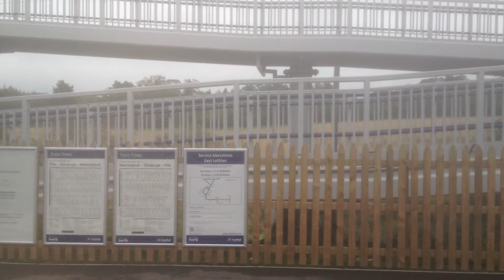Rosyth Train Station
Train Service From Edinburgh Waverley To Glenrothes With Thornton Calling At Rosyth